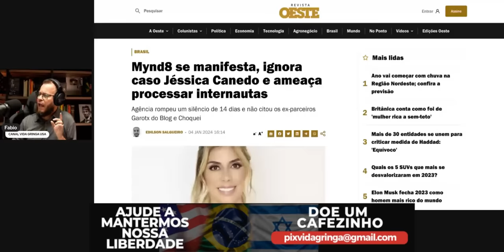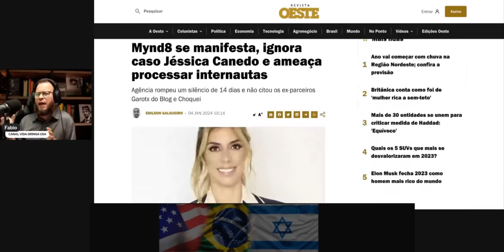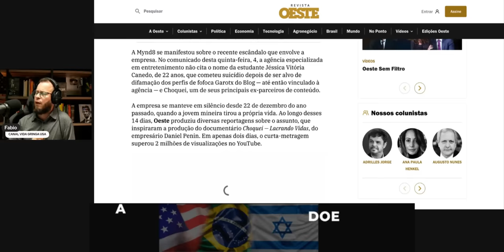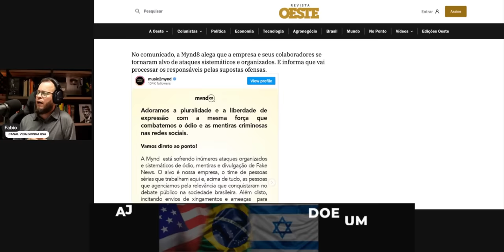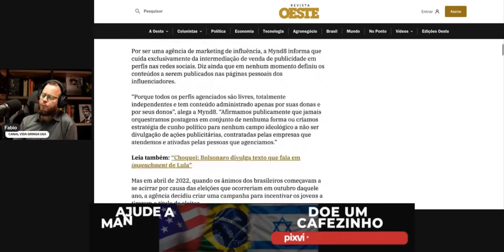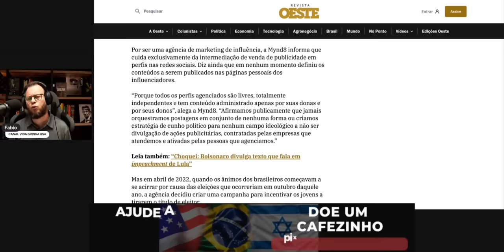Cassação da Chapa Lula-Alckmin por Uso de Influenciadores?